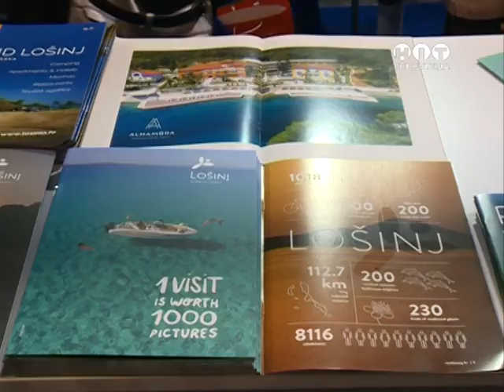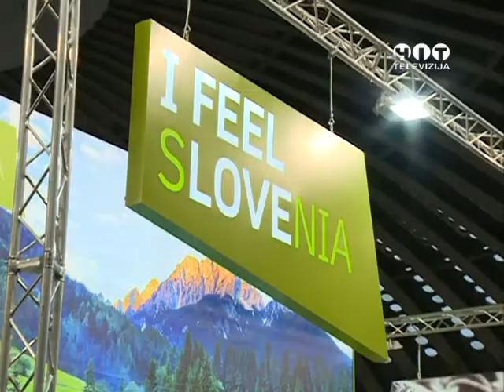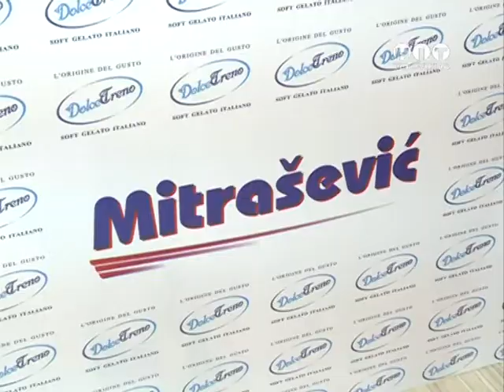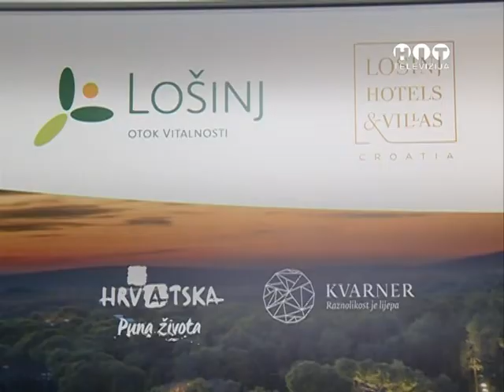Beograd, Sajam turizma 2019